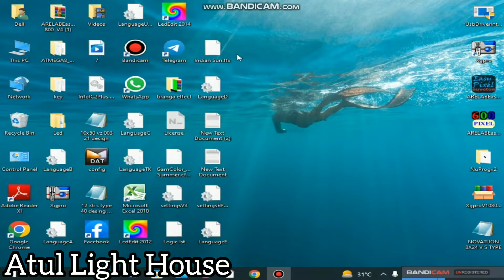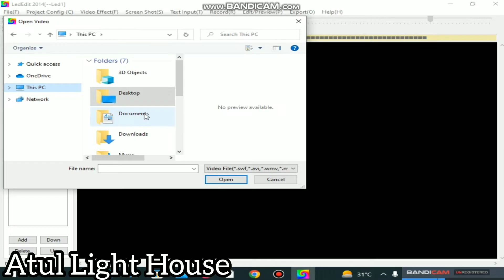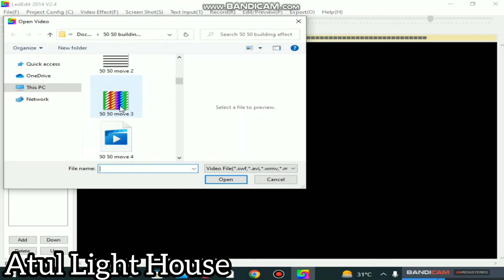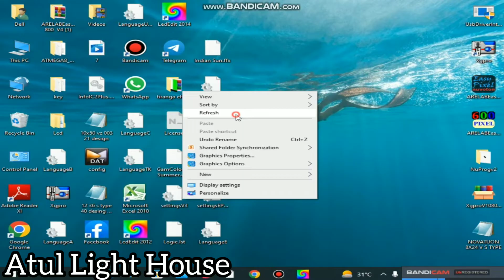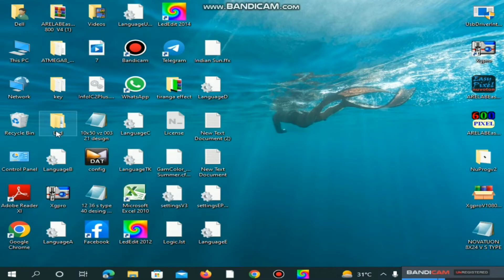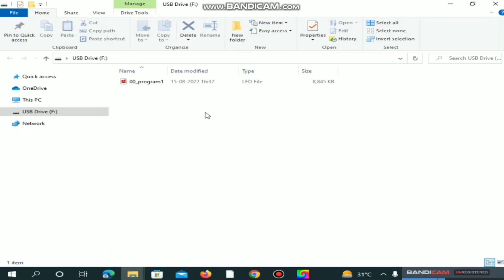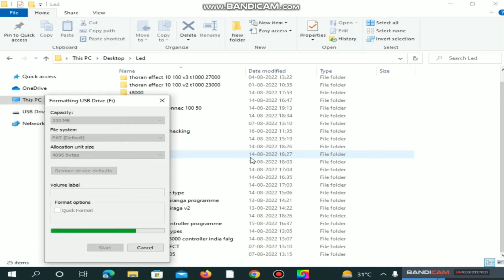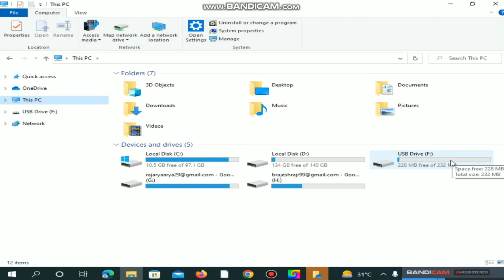Pixel Led Controller Ki Memory Card Main Programme Kaise Dale | How To Programme t1000s | Atul LIght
Subsribe Kare

utm_source=qr&igshid=MzNlNGNkZWQ4Mg%3D%3D
Your Quaries :-
Pixel Led Controller